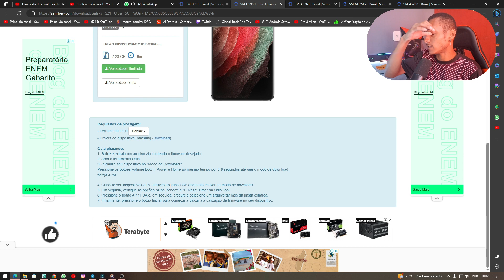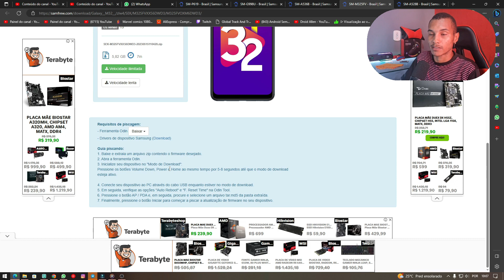🔥MARAVILHA DONA SAM! TA CHEGANDO MAIS NOVOS UPDATE DE CORREÇÃO PARA MAIS GALAXY - VEJA SÓ! 😍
NOSSO GRUPO COMUNIDADE SAMSUNG NO WHATSAPP!

GRUPO DA COMUNIDADE MOTOROLA NO WHATSAPP!

NOSSO CANAL NO WHATSAPP OFICIAL!